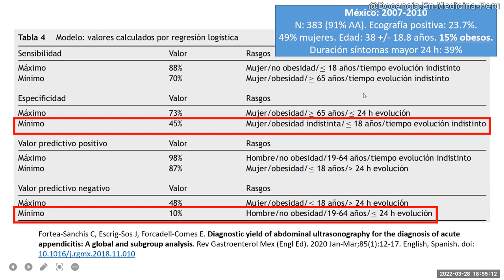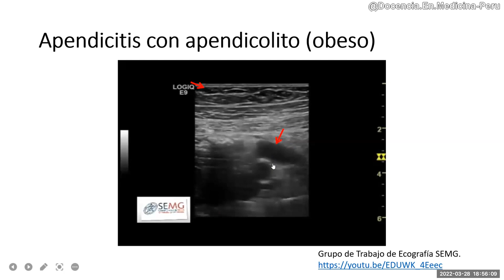Apendicitis 12: Ecografía en pacientes obesos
Bibliografía:
Fortea-Sanchis C, Escrig-Sos J, Forcadell-Comes E. Diagnostic yield of abdominal ultrasonography for the diagnosis of acute appendicitis: A global and subgroup analysis. Rev Gastroenterol Mex (Engl Ed). 2020 Jan-Mar;85(1):12-17. English, Spanish. doi: 10.1016/j.rgmx.2018.11.010